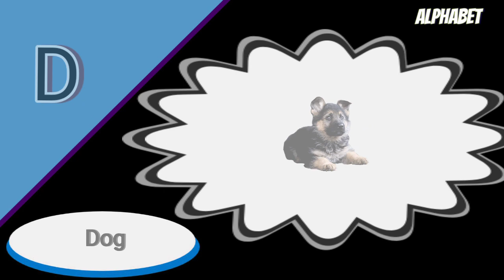a for apple video I abcd for kids I abcd alphabeticalI cartoon video I abcd I apple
a for apple video I abcd forkids I abcd alphabeticalI cartoon video I abcd l apple

Your qureey:
abcd
abcd song
abc
abcd cartoon
abcd rhymes
abcd padhne wala
abc song
abcd video
abcd abcd
abcdefu
alphabet
alphabet abc
alphabet hindi
alphabet
abcd
a for apple b for ball
abc song
abcd song
nursery rhymes

song,abc song
for
children,sounds, animation, cartoon, songs,
preschool,al
phabets, rhymes, nursery rhyme,children, kids,
school, A
kids,abcd
DOLL
boby,abc, video, videos, peom, playschool,
hindi
Cat, ABC
Song
With Image | Alphabets For Kids | ABCD
Alphabets | A